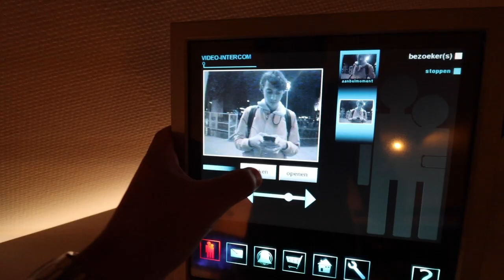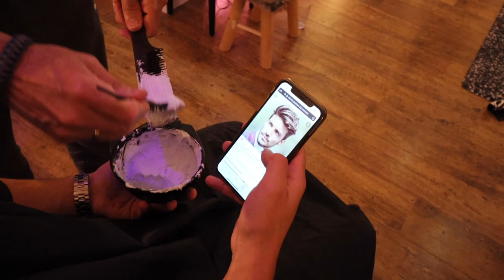IK HEB MIJN HAAR BLOND GEVERFD!!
Hey allemaal, in deze video ga ik mijn haar blond verven, en dat ging niet helemaal volgens plan!!

POST:
Talpa Social
tav Vincent Visser
Bergweg 70
1217SC Hilversum